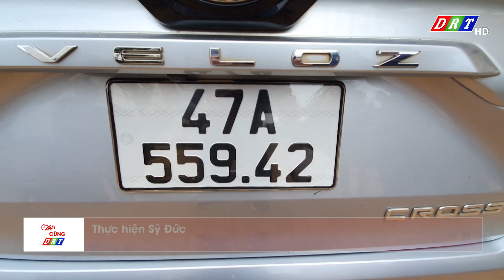Khởi tố 2 đối tượng mua pháo nổ từ Bình Phước về Đắk Lắk | Truyền hình Đắk Lắk